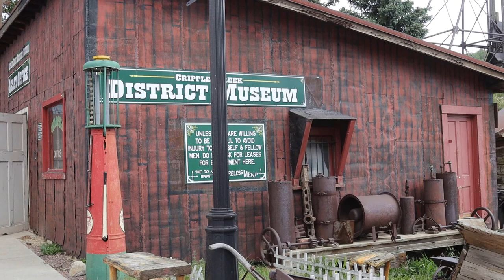Cripple Creek Donkey Derby Days Festival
90th annual Cripple Creek Colorado Donkey Derby Days Festival